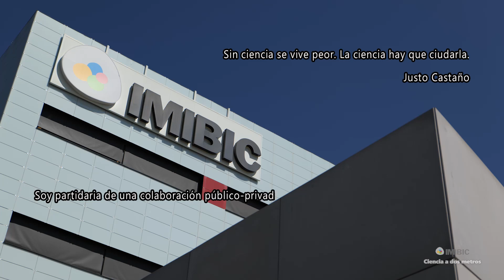Ciencia a dos metros - Amalia Palacios y Justo Castaño (teaser)